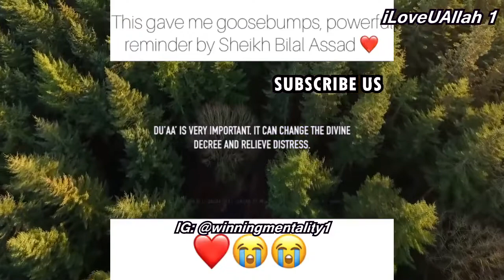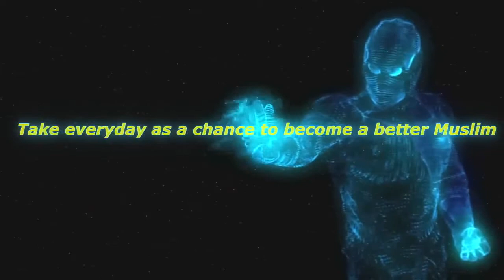Don't Lose the Trust in Allah- A Very Powerful & Emotional Story ᴴᴰ By Bilal Assad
Wallah I got teary after watching this, Subhan Allah he’s talking about the story of Ibrahim (As) and what he went through & his sons name was Ibraheem 😭
Everything happens for a reason. Good and bad, everything either pulls us further away from something or tugs us closer to something better. .
Every choice has a means and an outcome. Every friendship, every failure, every hardship and every happiness is all part of His wise decree. Everything is in the Best of hands. So don’t worry, your provisions will come. In sha Allah .
“Abu Musa Al-Ashari reported that the Messenger of Allah صلى الله عليه وسلم said,: When the child of a servant dies, Allah says to the angels: Have you taken the life of my servant’s child? They say yes. Allah says: Have you taken the fruit of his heart? They say yes. Allah says: What has my servant said? They say: He has praised you and said to Allah we belong and to Allah we return. Allah says: Build a house for my servant in Paradise and name it the House of Praise.

Sunan at-Tirmidhi.” ▃▃▃▃▃▃▃▃▃▃▃▃▃▃▃▃▃▃▃▃@abed.alii 📝 @jannatisthegoal

Bilal Assad 2018 NEW ┇ What is Qadr (Divine decree) ? ᴴᴰ┇
Put Your Trust in Allah